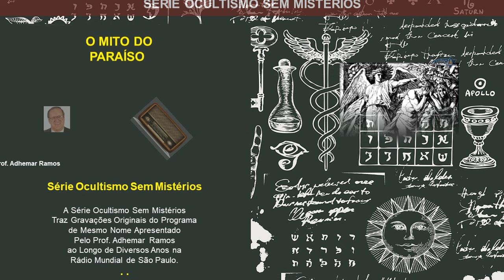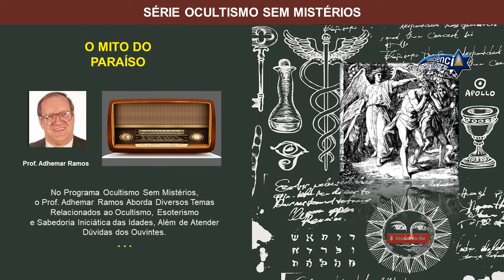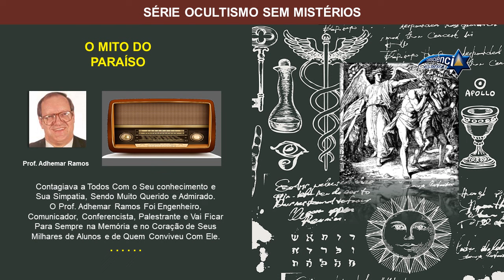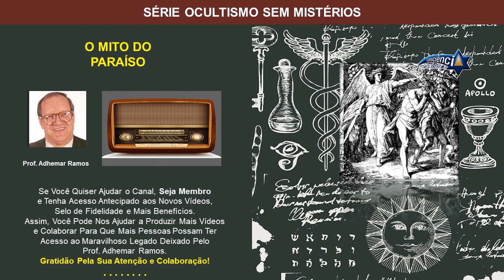070 O MITO DO PARAÍSO - Prof. Adhemar Ramos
TEMAS
O Início da Humanidade, A Criação do Homem, A Criação da Mulher, O Paraíso, O Adão Andrógino, A Queda dos Anjos, A Separação dos Sexos, A Polarização do Bem e do Mal, A Doação do Mental, O Princípio da Egoidade, O Desequilíbrio e o Karma, Os Mistérios do Mito do Paraíso, A Existência de Jesus, O Tempo Acelerado, O Pecado Original, Os UFO´s no Processo Evolutivo, Cavalo - Capa - Clarividência.

NESTE VÍDEO
O Prof. Adhemar Ramos Discute a Criação da Humanidade Segundo a Tradição Oculta, Contrastando-a Com a Narrativa Bíblica.

A Visão Apresentada Afirma Que a Humanidade Começou Com Milhões de Adões Andróginos, Que Posteriormente Se Polarizaram Em Homens e Mulheres Após a Queda dos Anjos, Liderados Por Lúcifer.

Este Evento, Descrito Como a “Guerra Dos Céus”, Resultou na Separação dos Sexos, na Introdução do Bem e do Mal, na Perda da Clarividência e no Ganho do Mental, Levando à Individualidade e ao Karma.

O Programa Também Aborda a Existência de Dois Jesus, a Relação Entre Anjos Caídos e a Humanidade, o Papel dos Ufos na Evolução Humana e a Experiência de Clarividência.

GRAVAÇÕES ORIGINAIS
A Série Ocultismo Sem Mistérios Traz Gravações Originais do Programa de Mesmo Nome Apresentado Pelo Prof. Adhemar Ramos Por Diversos Anos na Rádio Mundial de São Paulo.

No Programa Ocultismo Sem Mistérios, o Prof. Adhemar Ramos Aborda Diversos Temas Relacionados ao Ocultismo, Esoterismo e Sabedoria Iniciática das Idades, Além de Atender Dúvidas dos Ouvintes.

A Sua Forma Didática de Ensinar, Aliada ao Seu Carisma, Transformaram o Programa Ocultismo Sem Mistérios em Um dos Programas Mais Ouvidos e Apreciados da Emissora.

CONTEÚDO DESTE PROGRAMA
00:00 - 1 - Abertura
00:38 - 2 - O Início da Humanidade
02:01 - 3 -  A Criação do Homem
03:56 - 4 - A Criação da Mulher
05:30 - 5 - O Paraíso
06:50 - 6 - O Adão Andrógino
07:29 - 7 - A Queda dos Anjos
08:20 - 8 - A Separação dos Sexos
09:21 - 9 - A Polarização do Bem e do Mal
10:19 - 10 - A Doação do Mental
11:26 - 11 - O Princípio da Egoidade
12:51 - 12 - O Desequilíbrio e o Karma
14:09 - 13 - Os Mistérios do Mito do Paraíso
15:21 - 14 - A Existência de Jesus
24:08 - 15 - O Tempo Acelerado
24:53 - 16 - O Pecado Original
26:15 - 17 - Os UFO´s no Processo Evolutivo
28:08 - 18 - Cavalo - Capa - Clarividência
31:16 - 19 -  Encerramento

Seja Membro e Através de Uma Pequena Contribuição Mensal, Você nos Ajudará a Disponibilizar Mais Vídeos Como Este em Nosso Canal.

Adhemar Ramos Sempre Divulgou o Conhecimento Iniciático das Idades, Sendo um Grande Entusiasta da Nova Era e da Missão do Brasil Neste Contexto.

BIOGRAFIA DO PROF. ADHEMAR RAMOS